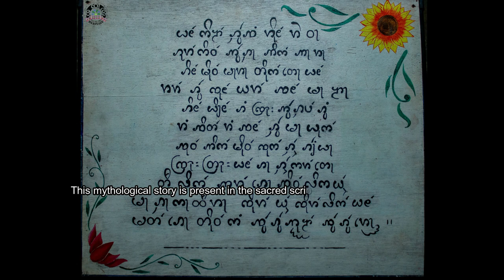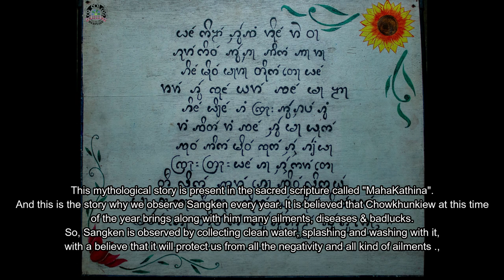POI SANGKEN 2021 | TAIPHAKE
Sangken is celebrated in the month of April every year.
It starts from the 14th of April right after the idols of Lord Buddha are brought down from the monastery while performing age-old rituals and customs. It is kept at a sacred place for 52 hours and is again taken back to the monastery.
The video showcase glimpses of Sangken, the rituals, the tradition, and customs, which has been performed since generations.